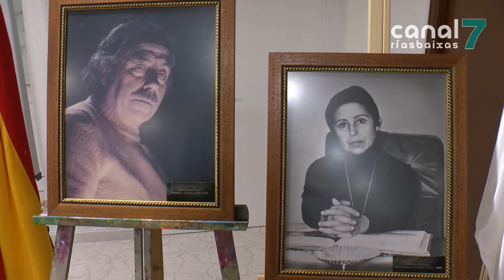Emotivo reencontro de antigos alumnos e profesores do colexio Bayón 120819